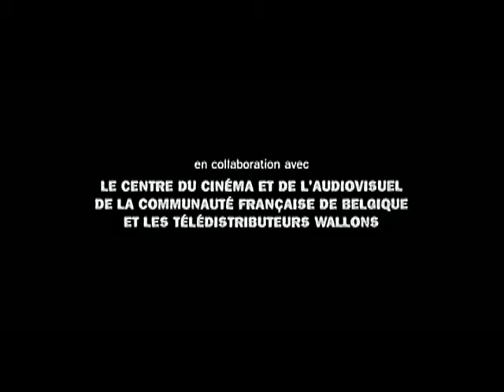Terra de Ninguém_Clip_1.avi